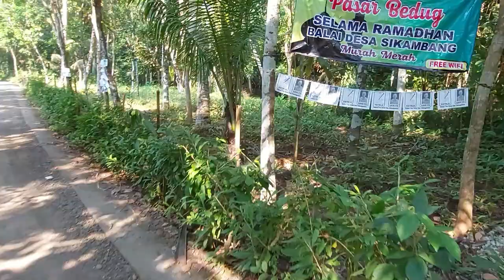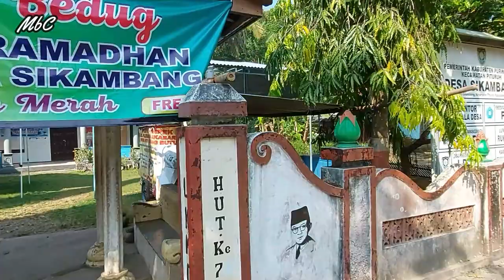DESA SIKAMBANG PITURUH PURWOREJO BAGIAN 5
Desa ini merupakan Desa yang spesial karena kita sudah menayangkan sebanyak 4 kali karena merupakan Desa yang banyak jalan dan pemandangan yang indah.